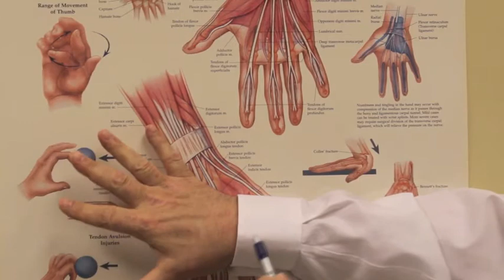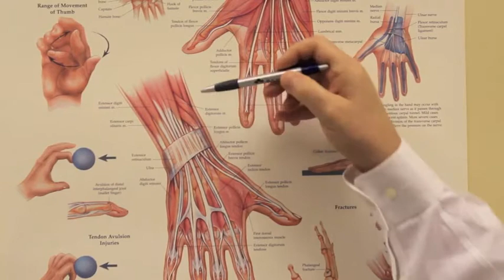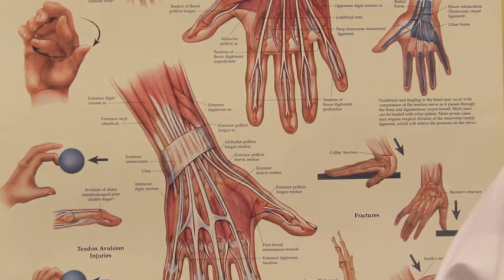70th Annual Workers' Compensation Educational Conference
Learn what's in store for the Live Surgery Event at the 70th Annual Workers' Compensation Educational Conference.